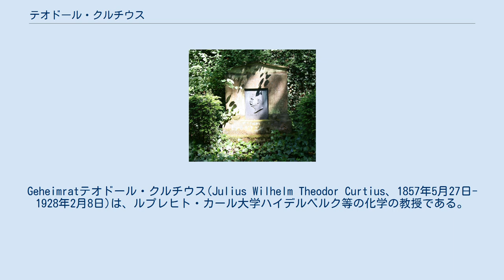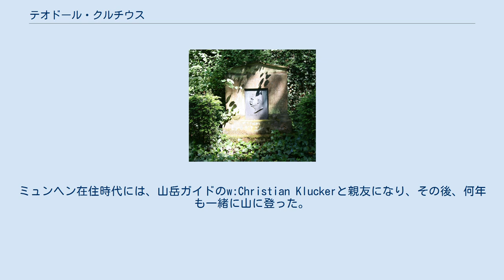テオドール・クルチウス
Geheimratテオドール・クルチウス(Julius Wilhelm Theodor Curtius、1857年5月27日-1928年2月8日)は、ルプレヒト・カール大学ハイデルベルク等の化学の教授である。
 1890年/1894年にクルチウス転位の論文を出し、ジアゾ酢酸、ヒドラジン、アジ化水素等を発見した。
 ハイデルベルクにある墓 ドイツのデュースブルクで生まれ、ルプレヒト・カール大学ハイデルベルクでロベルト・ブンゼン、ライプツィヒ大学でヘルマン・コルベに師事して化学を学んだ。
1882年にライプツィヒ大学で博士号を授与された。
 1884年から1886年まで、ルートヴィヒ・マクシミリアン大学ミュンヘンのアドルフ・フォン・バイヤーの下で研究を行った後、1889年にフリードリヒ・アレクサンダー大学エアランゲン＝ニュルンベルクの分析化学研究室を率いた。
その後、クリスティアン・アルブレヒト大学キールの化学部門長となり、そこで論文を量産した。
これとともに、1895年には宮中顧問官（枢密院）に指名された。
1897年にライン・フリードリヒ・ヴィルヘルム大学ボンで著名なアウグスト・ケクレの後任を1年間勤めた後、1898年にルプレヒト・カール大学ハイデルベルクのヴィクトル・マイヤーの後任で化学の教授となり、引退する1926年まで勤めた。
後任は、1962年にクルチウスの伝記を書いたカール・フロイデンベルクであった。
 1928年2月8日にハイデルベルクで死去した。
 自由な時間には、作曲を行ったりコンサートで歌を歌い、山にも登った。
1894年には、ドイツ・オーストリア登山家協会のキール支部を設立し、私財から支援を行った。
ミュンヘン在住時代には、山岳ガイドのw:Christian Kluckerと親友になり、その後、何年も一緒に山に登った。
 クルチウスは、300報以上の論文を執筆し、そのうちのいくつかは、化学の発展に大きなインパクトを与えた。
 クルチウス家はブレーメン地方の出で、何人か著名な人物がいる。
 ^ Karl Freudenberg (1963). “Obituary: Theodor Curtius. 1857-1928”. Chemische Berichte 96 (4): I-XXV. doi:10.1002/cber.19630960434.